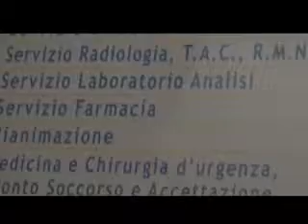SERV TRAPIANTI ASL SALERNO 30MAR